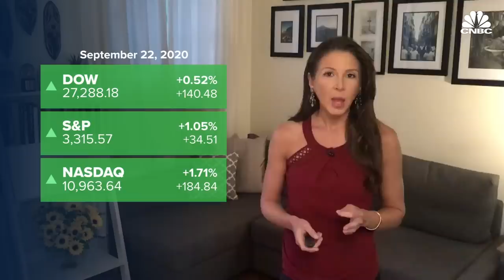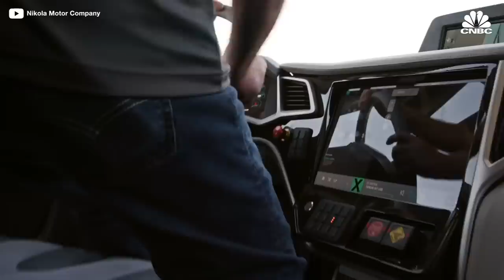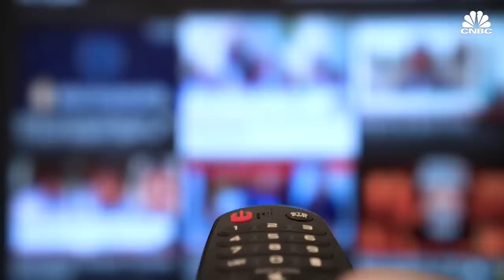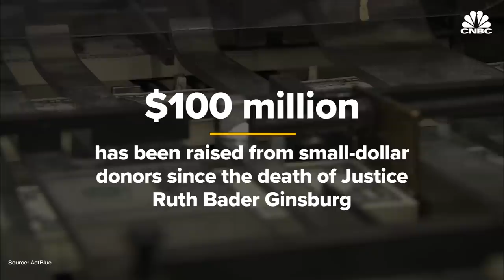The Big Money Fight Over The Supreme Court, Plus Drama At Nikola: CNBC After Hours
CNBC.com's MacKenzie Sigalos brings you the day's top business news headlines. On today's show, CNBC.com's Brian Schwartz breaks down the millions of dollars pouring in from different outside groups ahead of the coming Supreme Court confirmation battle in the Senate. Plus, CNBC's Phil Lebeau explains all the twists and turns in the Nikola saga that forced out the founder and executive chairman of the electric vehicle company.

0:37 -- Stocks finish higher after brutal sell-off
0:56 -- Nikola founder steps down with $3B in stock
4:30 -- CNBC Soundcheck
6:39 -- SCOTUS spending
9:37 -- Numbers round